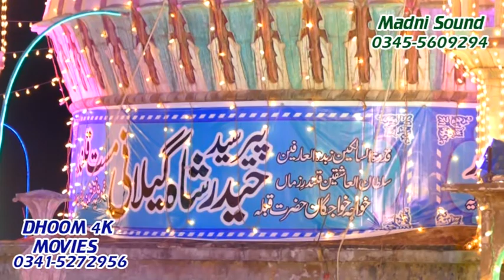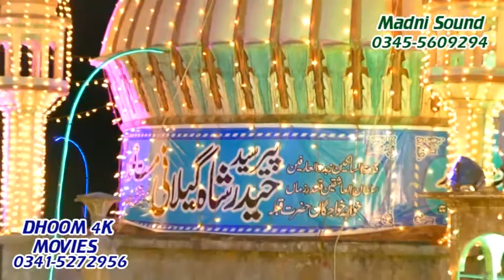Dhoom 4K Studio And Movie Kotli Pnag Shreef Urss 2018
Dhoom 4K Movie
 Pnag Shreef Urss 2018 Qwali